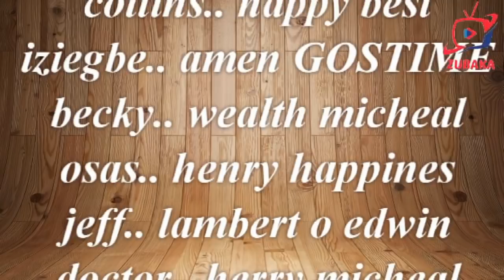ARUEMWONMWAN SEASON 2 LATEST BENIN MOVIES 2019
Is a story about a young man who did everything for her woman as a man because he loved the woman soo very much, but when he get blind the woman started sleeping with another man and forget everything that the husband have done for her, but later the man starts seeing again and get in love with a girl who was always there for him when his wife abounded him,